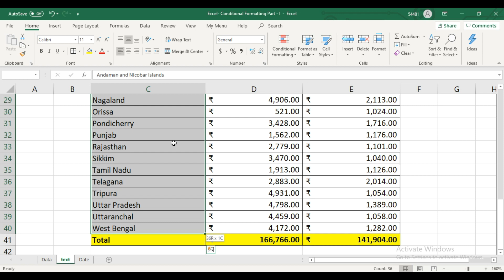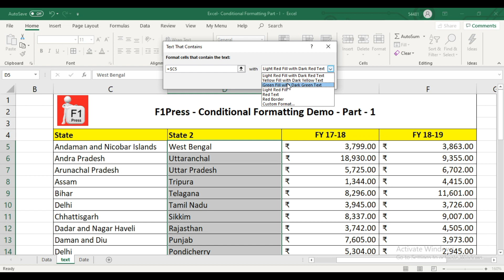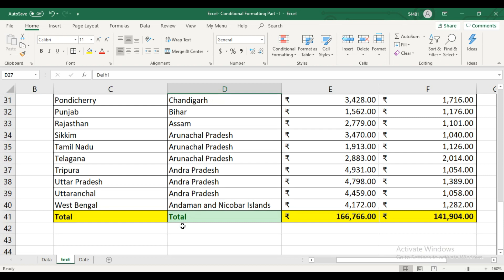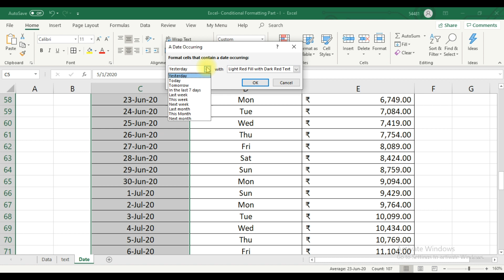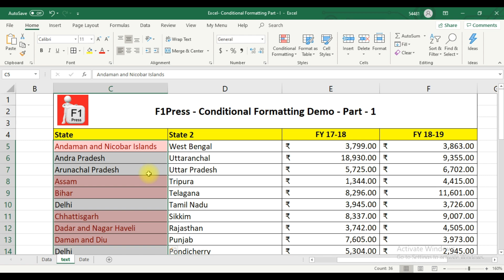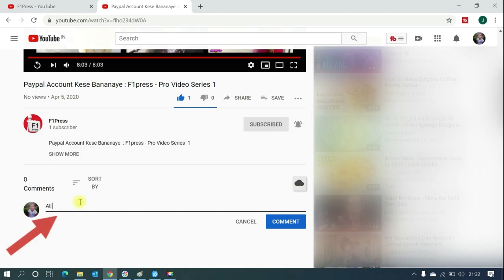🔴How to use conditional formatting with text I How to use conditional formatting with date in Excel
conditional formatting based on text - conditional formatting based on text in another cell - tutorial.
excel conditional formatting based on another cell value.

Conditional formatting based on text in another cell - tutorial.

Whether you want to format based on the current cell’s value or apply conditional formatting based on another cell’s value  you’ll know how to do it in the next 6 minutes.

Quick tutorial of excel conditional formatting based on another cell value (can be changed by the user)..

The video shows how to use conditional formatting in excel to highlight entire rows based on another cell value.

This excel tutorial teaches you how to use conditional formatting...

Highlight text values with conditional formatting - excel.

Excel conditional formatting based on another cell tutorial.

Excel conditional formatting based on another cell.

Apply conditional formatting to an entire row - excel tutorial.

Apply conditional formatting to an entire row of a table in excel so that no matter how large the table  you can see that the record meets the criteria...

How to conditionally format text in excel tables.

Excel - use conditional formatting on a cell based on another cell's value.

Solution: create a new conditional formatting rule and select the option to "use a formula to determine which cells to format".

Conditional formatting rows based on another cell value.

Problem: you want to use conditional formatting on a cell or range  based on another cell's value...

Conditional formatting excel cells based on content length.

Conditionally format your data based on data from another range of cells.